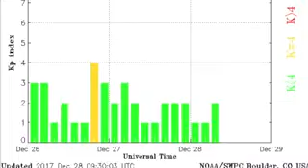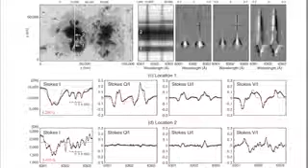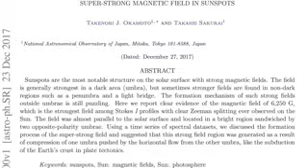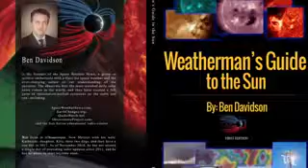ALERT NEWS, Today Super Strong Magnetic Sun & Earthquake Connection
Now During This Season Of Giving Please Notice to all who wish to Donate to the Missionary Fund here is the